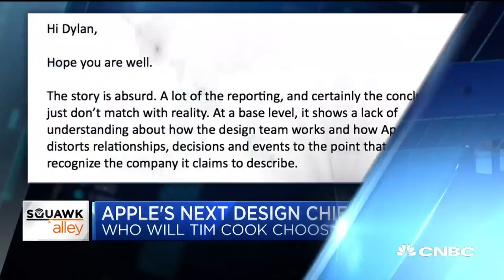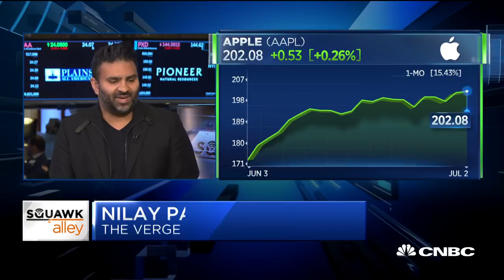The Verge's editor-in-chief on Jony Ive's departure: 'The change is good'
The Verge editor-in-chief Nilay Patel joins "Squawk Alley" to discuss Jony Ive's departure from Apple and a report from the Wall Street Journal that Tim Cook called "absurd."